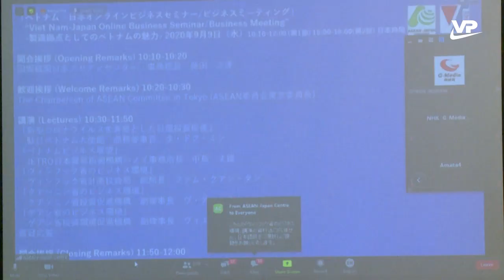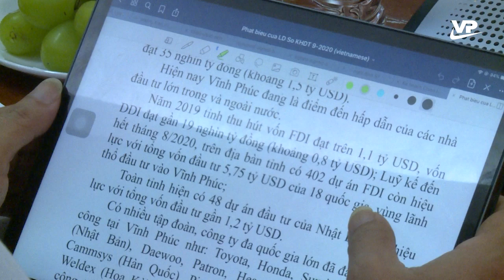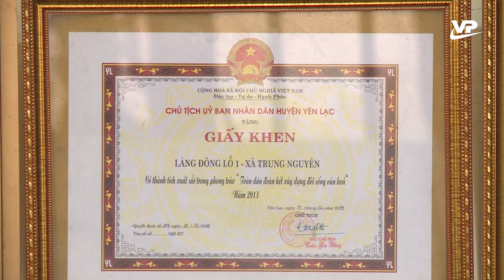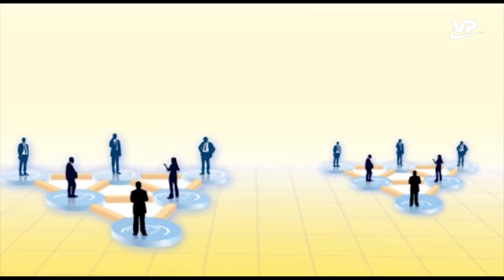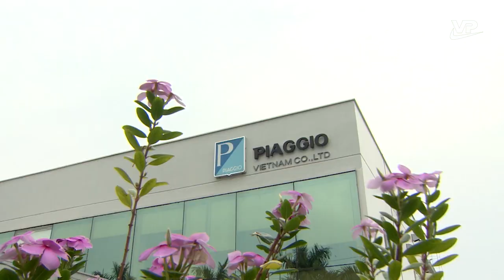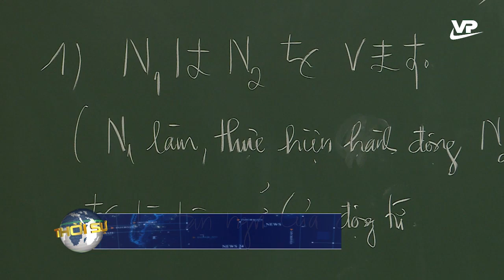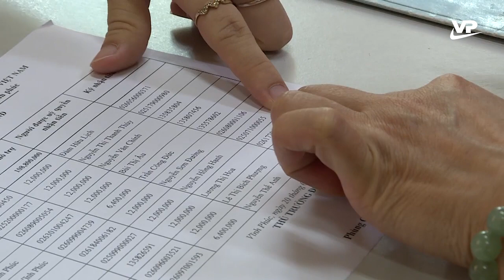Thời sự 19h45 ngày 9/9/2020